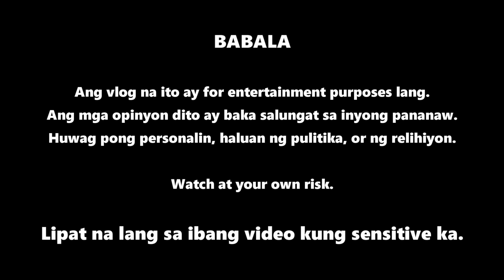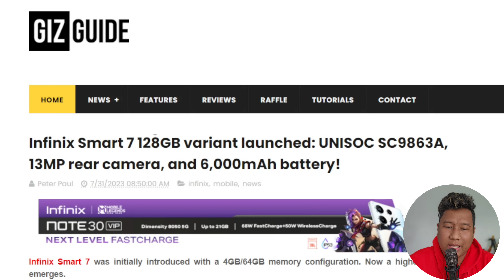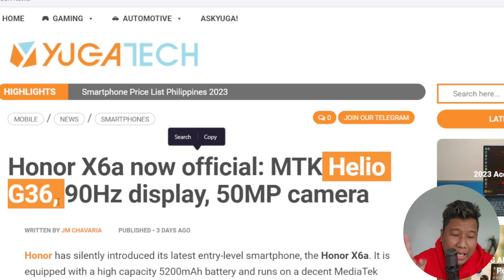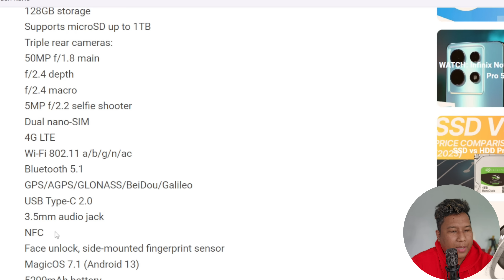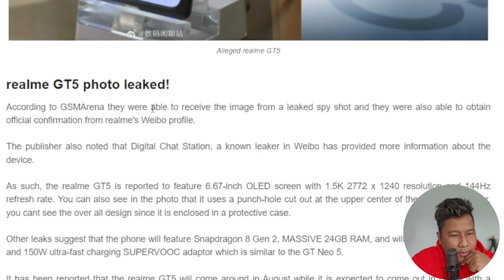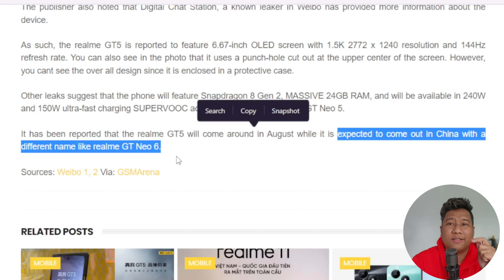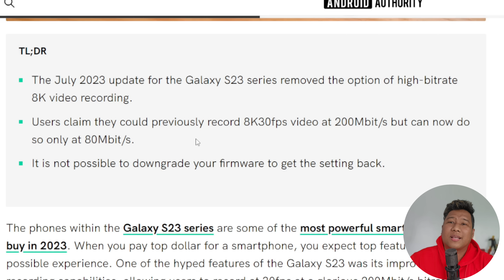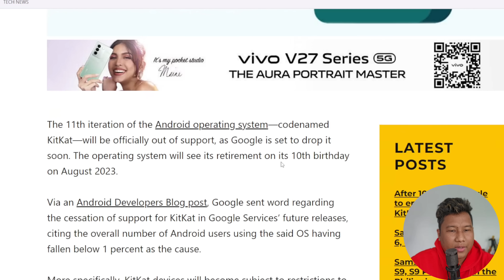INFINIX SMART 7 and HONOR X6A - Budget Kings?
Infinix Smart 7 at Honor X6A is coming in the Philippines. Mga budget smartphones para sa mga Pinoy na gusto ng mura pero capable for daily use. Sulit kaya?

00:00 Intro
01:30 Infinix Smart 7
05:03 Honor X6A
08:43 Realme GT5
11:40 Samsung S23 Issues
15:23 Death of Android KitKat